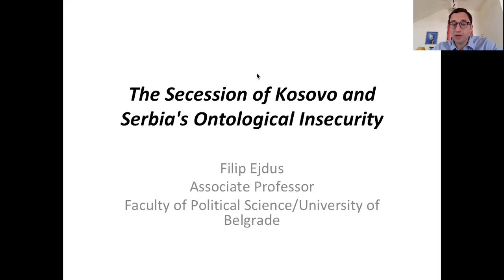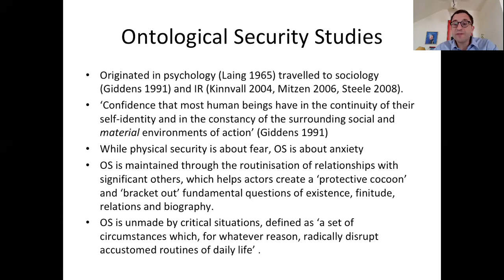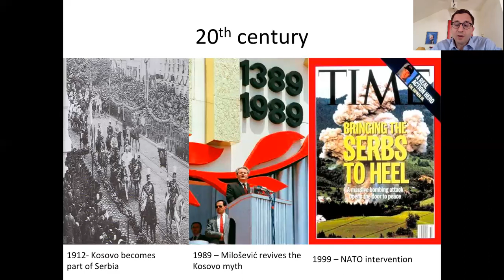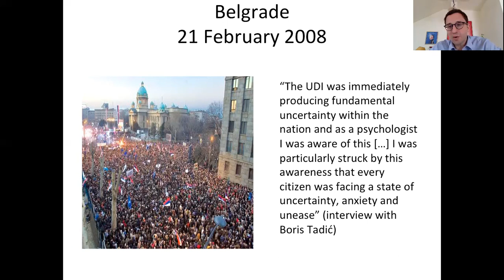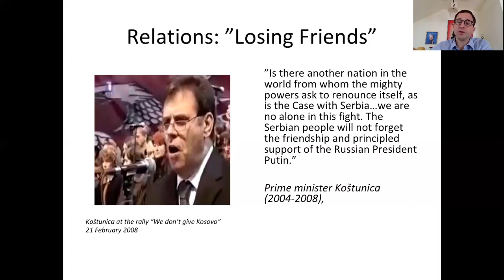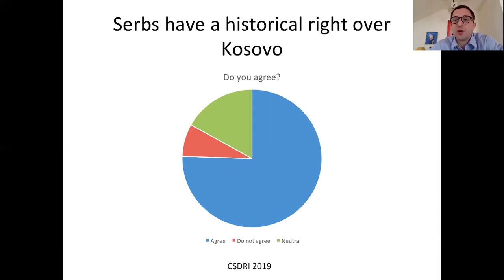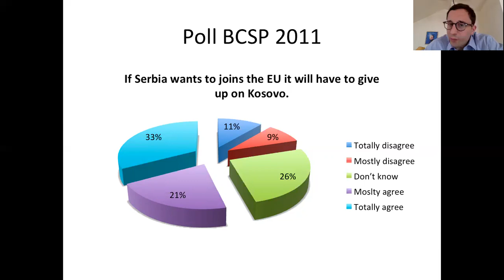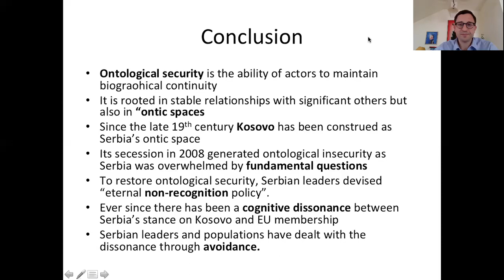Filip Ejdus: the Secession of Kosovo and Serbia's Ontological Insecurity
Webinar tenuto nell’ambito della Cattedra Jean Monnet “The European Union and the Western Balkans: Enlargement and Resilience”.

Florian Bieber, Università di Belgrado

20 maggio 2020